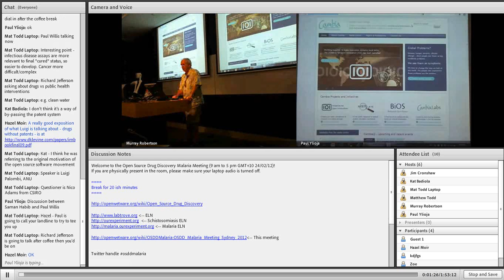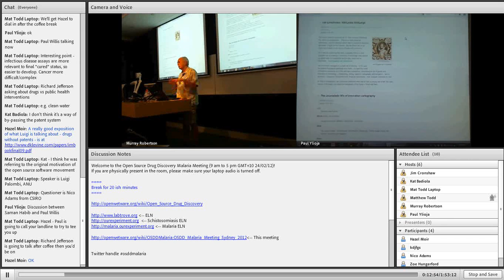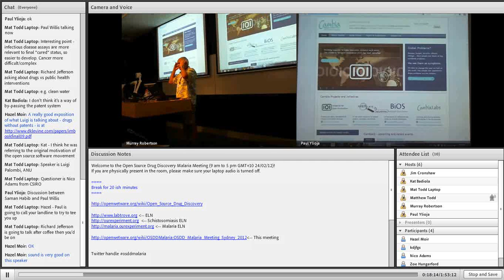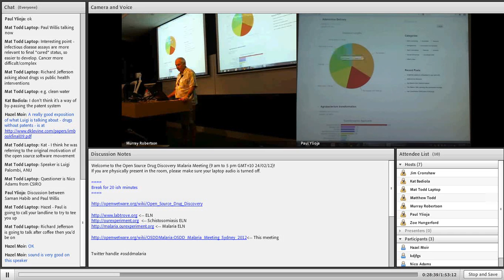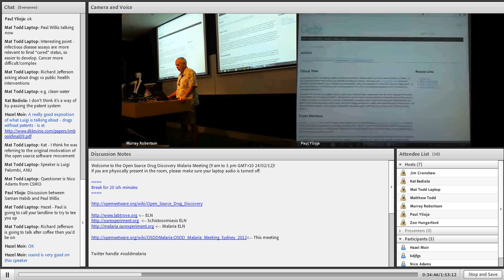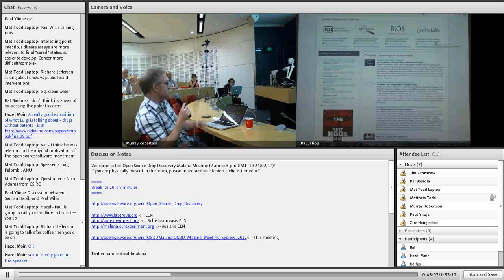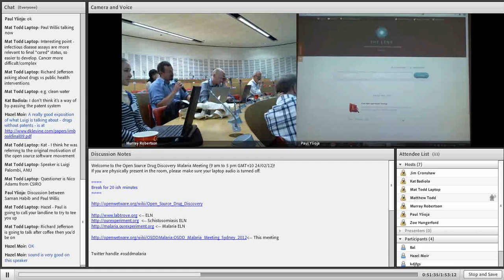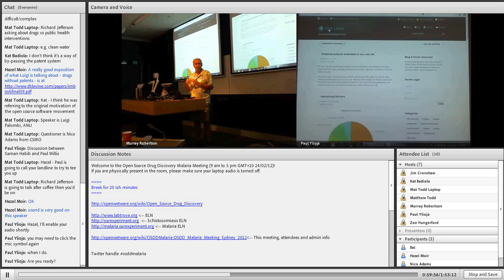OSDD Malaria Meeting Session 2 Part 1 - Richard Jefferson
Part of the second session at the Open Source Drug Discovery for Malaria meeting at The University of Sydney, February 24th 2012. Speaker is Richard Jefferson.

1) Jefferson set up Cambia 20 years ago to change the way we solve problems, starting with biotech.
2) "Innovation Cartography" -- that the best driver to innovation is a good map.
3) Jefferson is building the Patent Lens, to allow discovery in the world's patent literature and a shifting in the demographic of problem solving. The Lens (which is currently beta) is demoed in this talk.